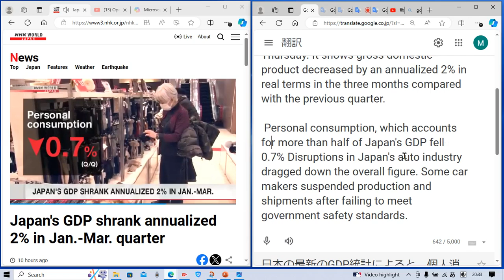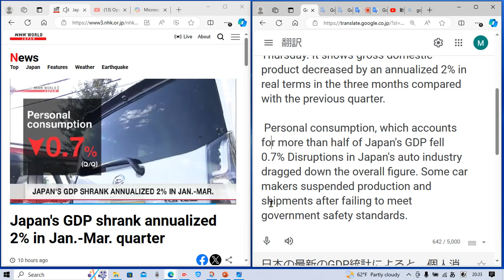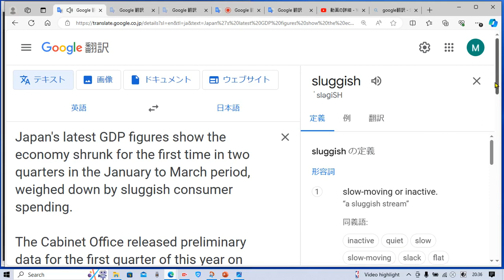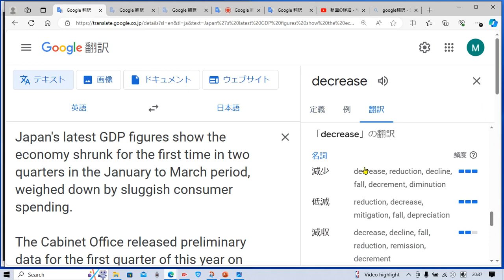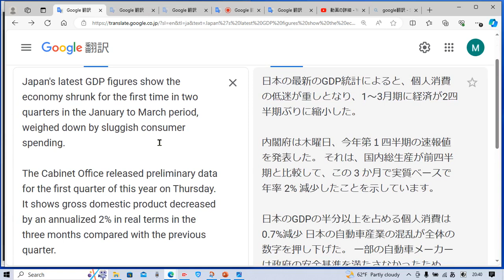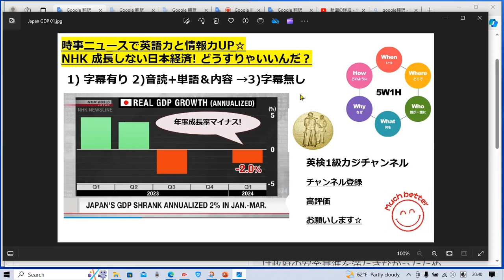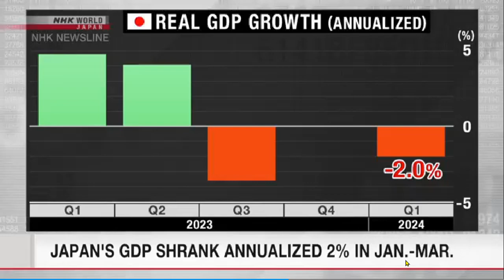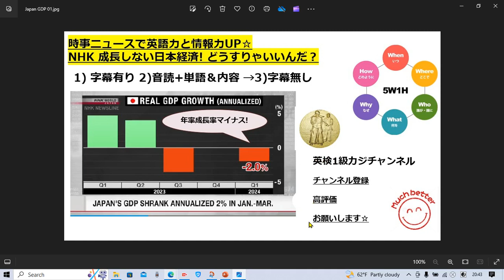NHKニュースで英語学習1895☆Learn and expand information and English with NHK 残念。成長しない日本経済。第一四半期年率換算でGDP-2%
タイムラインです↓

字幕あり 2:10
音読&解説&単語 確認 3:10
字幕なし 10:10